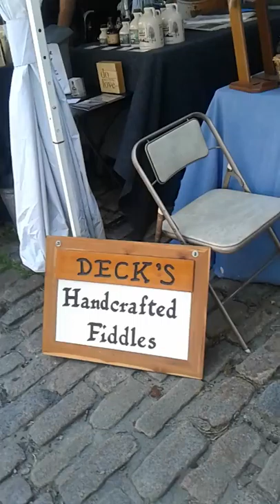Fiddlers at dexter's fiddles at the New Bedford Folk Festival